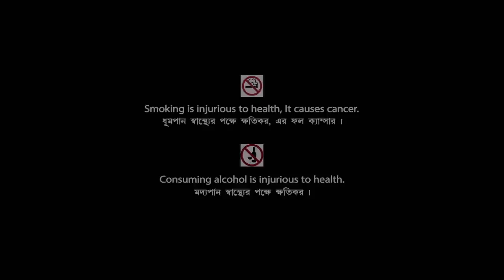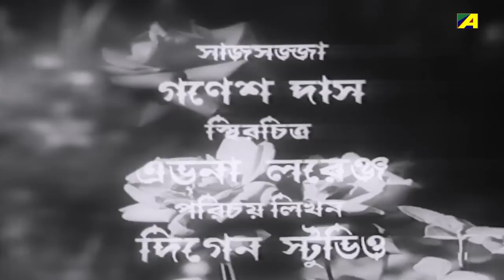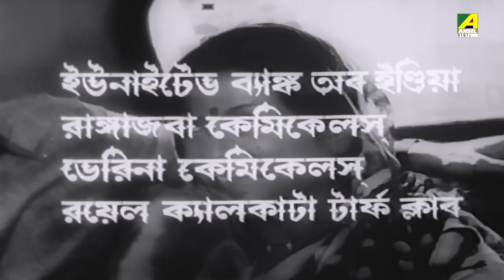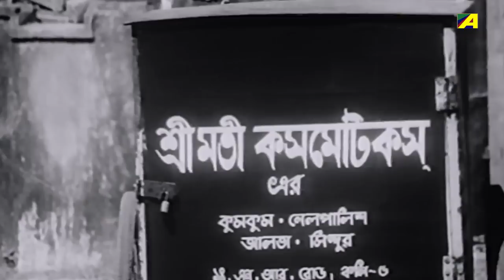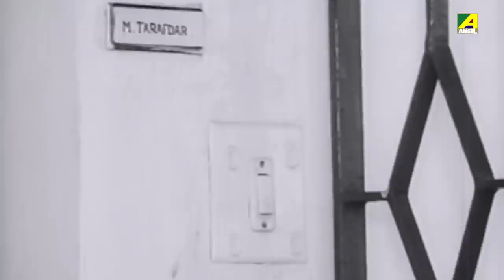Bijayini - Bengali Full Movie | Ranjit Mallick | Aparna Sen | Soumitra Chatterjee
Watch the Bengali full movie Bijayini : বিজয়িনী বাংলা ছবি on YouTube. The Bengali Film Bijayini was released in the year 1982, Directed by Palash Bandopadhyay, starring Soumitra Chatterjee, Aparna Sen, Ranjit Mallick, Bhanu Bandopadhyay, Santana Bose, Anil Chatterjee & Others.

Movie : Bijayini
Language : Bengali
Genre : Drama, Family
Producer : Palash Bandopadhyay
Director : Palash Bandopadhyay
Story : Biswanath Roy
Music Director : Chinmoy Chatterjee
Lyricist : Rabindranath Tagore
Playback : Chinmoy Chatterjee, Sumitra Sen, Shakti Thakur, Tilak Mukhopadhyay
Release : 1982
Star Cast : Soumitra Chatterjee, Aparna Sen, Ranjit Mallick, Bhanu Bandopadhyay, Santana Bose, Anil Chatterjee, Sailen Ganguly, Kajal Gupta, Kingshuk Roy, Ajit Lahiri, Nipu Mitra, Ramen Roy Chowdhuri, Soma Mukherjee

Synopsis:::
Priyoranjan and Ratnakar are very good friends. They are almost like brothers. Everything was fine until Priyo ties the knots with Chirosree. They get married against their parents’ wish. They start their new family in poverty, but with a lot of passion. Whenever they needed something Ratnakar was always there to help them. They have a baby boy also, but the situation changes soon as Ratnakar and Chiorosree gets close to each other. Priyo could not stand their friendship as he starts to dislike Ratnakar and finally he fights with Chirosree regarding this issue. In the meantime, he degrades as a person also. He goes to the racecourse and lands up in jail. Chirosree with her own merit and able guidance of Ratnakar starts a new business of cosmetics and soon finds success. She also gets unlikely help from the bank officer to avail a loan. In the end though Priyo gets released from jail and finds his wife and son. Finally, with the help of that very person Ratnakar Priyo is reunited with his family and the film ends on a happy note.